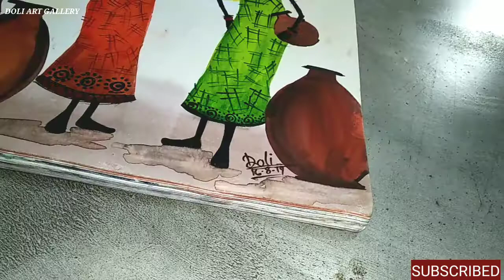water colour and still live